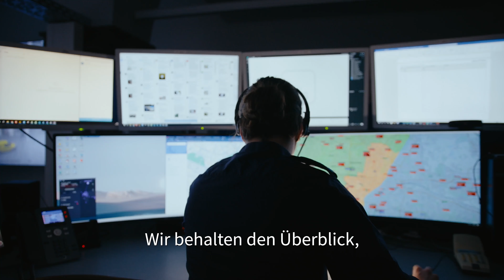Der neue Imagefilm des Polizeipräsidiums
An vier Drehtagen wurde mit ca. 100 Personen vor und hinter der Kamera an über 20 Orten gedreht.

Egal ob jung oder alt, Rad- oder Autofahrer, bürgerlich, schick oder alternativ, jede Person soll in diesem Film ihren Lieblingsort und vielleicht auch sich selbst wiedererkennen.

Unter dem einTeilvoneuch möchte die Münchner Polizei vermitteln, dass sie ein Teil der Münchner Bevölkerung sind und dabei für die Sicherheit in unserer Stadt sorgen.